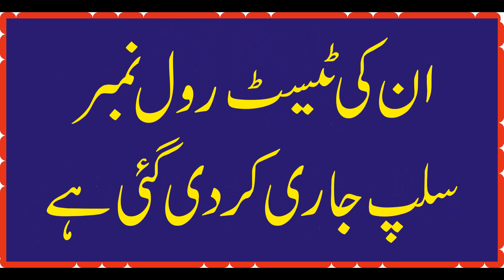UBL Roll NO Slip 2023